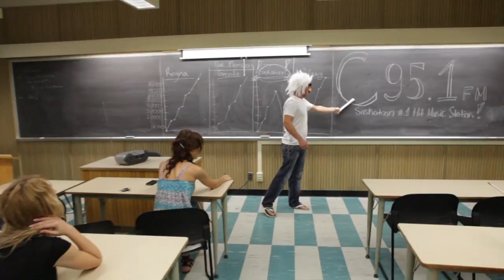C95 Commercial contest entry